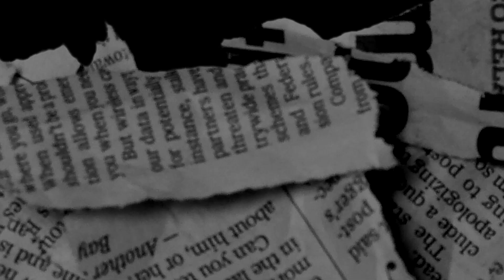[FREE] EBK JaayBo Type Beat - "Keep Hammy" (Prod @BoneProducedIt) | Bris Type Beat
Prod. BoneProducedIt